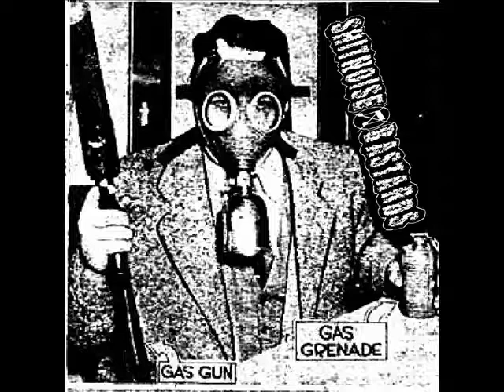SHITNOISE BASTARDS - drum + bass session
SHITNOISE BASTARDS raw noisegrind from malaysia.
*drum and bass session recorded.
Tracklist: 1. Not In A Sentimental Mood  2. Human Cruelty Is Shit Humanity